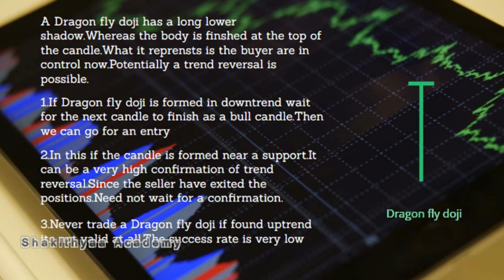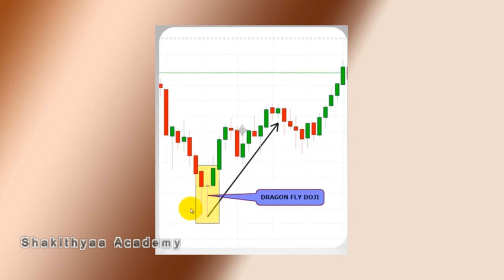Dragon-fly doji Candle stick in| How to use Dragonfly Doji Candlestick Pattern in tamil|NSE|MCX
Dragon-fly doji Candle stick in tamil.. How to use Dragonfly Doji Candlestick Pattern in tamil...

BASIC FUNDAMENTAL AND TECHNICAL CLASSES

EQUITY TRADING
FUTURE AND OPTION TRADING
MCX TRADING
CURRENCY TRADING